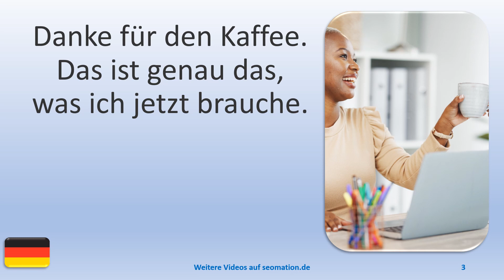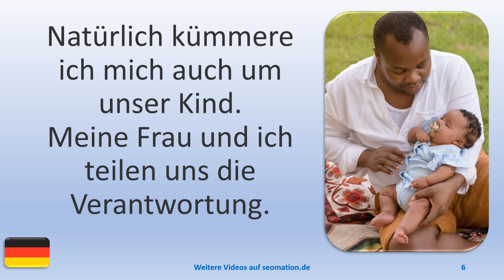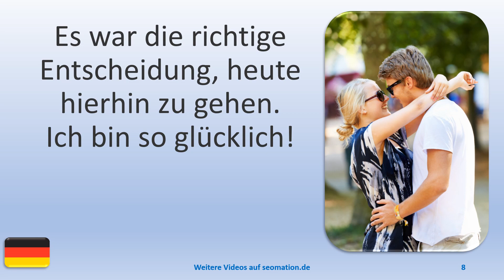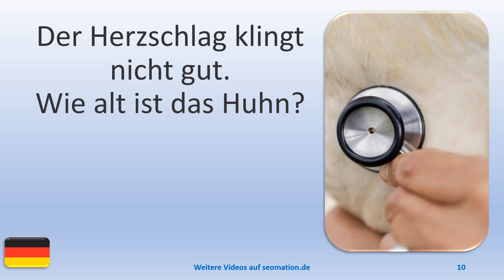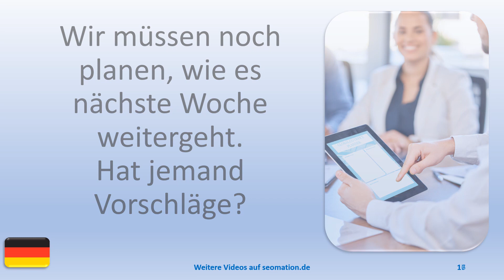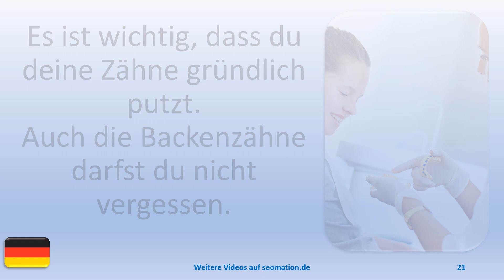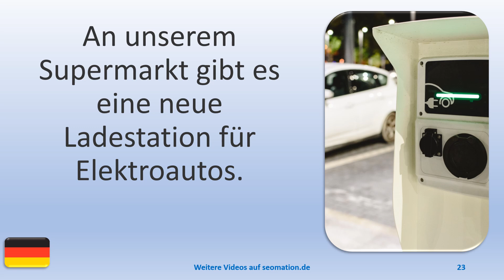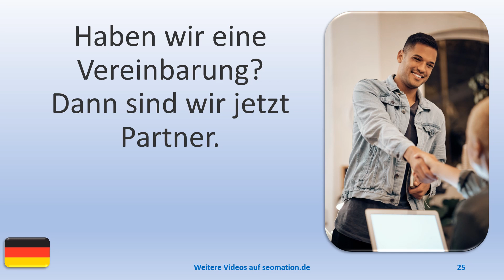▶️2043▶️ Ich lerne Deutsch mit Texten und Bildern in unterschiedlichen Situationen.